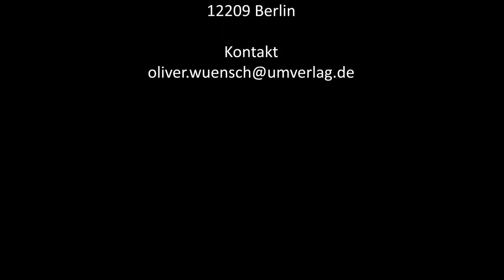Disney in Concert - Im Gespräch mit Philipp Büttner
Disney in Concert
Die Gespräche mit der Cast zur
Dreams Come True
Tour 2022

Das Gespräch mit Philipp Büttner fand am 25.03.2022 statt.